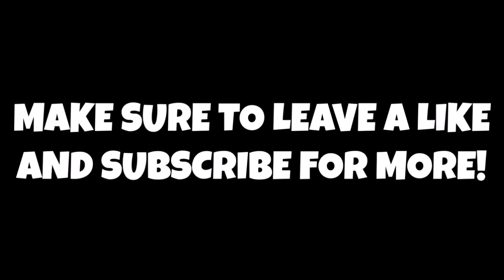New York Knicks Show Interest In Jason Kidd? Assistant Coach?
KEEP IN MIND!!! This video was made pre Tom Thibodeau signing but thought id release anyway considering they may still look to try and get him at assistant coach. Thank you guys so much for watching this video! Don't forget to tell comment your thoughts on and opinions on the Knicks being interested in Jason Kidd! LAMELO BALL VLOG OUT NOW!!!